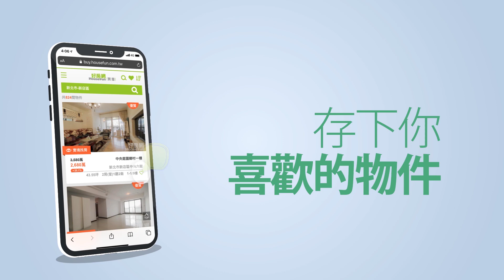退休宅選擇重點 張：這些很重要｜Sway說｜好房網TV｜20200818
人生不同階段對房子的需求真的滿不同的耶！

其實大家可以看到
你可以發現到越來
你因為人生越來越不同的階段
對
那你越來越把房子
當作你一個居住的很重要的
舒適的空間
對空間對
那最後一個房子
坦白講這我的退休宅
那我覺得我幾乎
我幹嘛要再來賺錢呢
我現在要花錢
你為什麼不想說當初這個
把這些房子賣一賣就跑去深坑
可以買超級大的別墅之類的
不需要
那個打掃多辛苦啊
那就買小一點
可是在深坑便宜
那可是不是便宜
一點一二千萬就好了
no我現在是
我這第四個房子
最主要另外一個原因就是
因為我爸爸還在
所以我也不能
要照顧也不能太遠嘛
對對對
我大概走路五到十分鐘
而且你沒有辦法全家搬過去
我跟我太太二個人嘛
那我爸爸還在那邊
還在原來住的十樓
是啊是啊
所以我當時還擔心他
他就是說他有點心裡會有點壓力
不太那個會
結果後來他還好
因為就很近
所以我選擇地點這個區位
也是沒有其他選擇
因為我要必需和爸爸在一起
所以你看跟自己的需求最重要
對
重要是你換到第四個房子
還是要以需求為主
是
你還是只能留在文山區
是
你不能到中南部去
可是這個房子最大的一個
跟過去最大的差別
是他有一個很好的會館
那我因為退休了
我想我會使用游泳啊
游泳池三溫暖
三溫暖健身運動
等一下我這要吐你槽了
你在你們社區游幾次泳
還沒開始因為還沒有交
還沒有完全交
可是可以用嘛
還不能用
還不能還不能
因為它等到完全交到管委會
我們還沒成立管委會
我們私下再說
因為這個東西是建商的問題
是是還還
不過我強調就是說
當第一個是那個他的環境
戶數還好大概一百多戶
不到二百戶
其實你現在可以用了啦
因為以你們目前的規模
買進去就是可以用了否則你
不行
因為他要必需要交到管委會
我們管委會還沒成立
不是合約書有這樣寫
要成立管委會才能交
要不你沒有成立管委會
他就交給你到時候誰負責
壞一壞了對不對
所以要點交嘛
那就是建商的問題
對
建商要花點時間
不過我想應該快了啦
ok
所以公設只是其中一塊
對
可是更重要的
是因為我那個房子
我那個房子那個戶數大約
就是也還適合達到
可以管理那個會管的那個目的
我懂我懂
那主要這個房子
本身是原來三併的
那後來我們因為頂樓有點斜坡
所以我們前面
比較有一個大的露台
那變成三併變成二併的在頂樓
所以這個房子本身是很好的